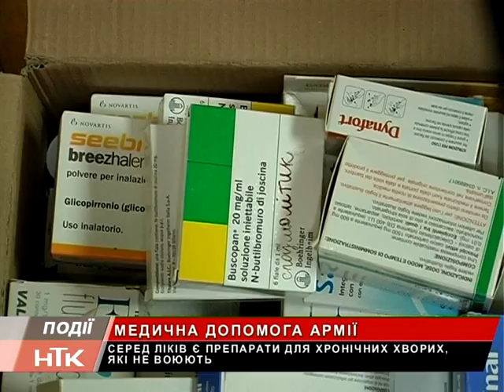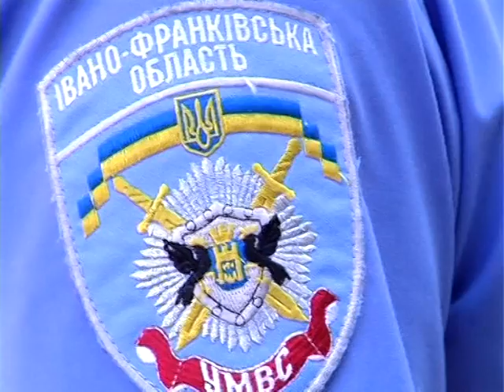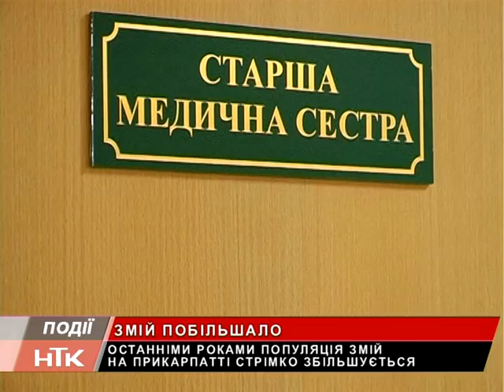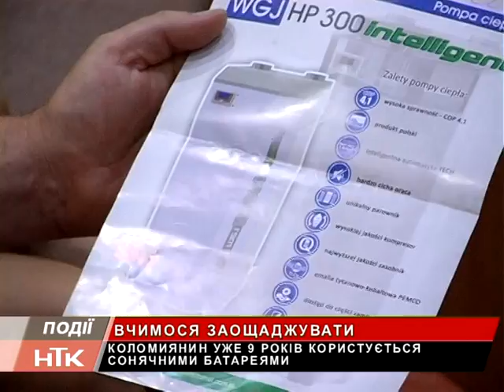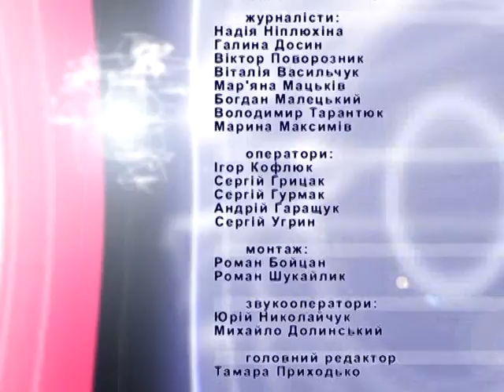Інформаційний випуск "Події тижня" за 11.07.15